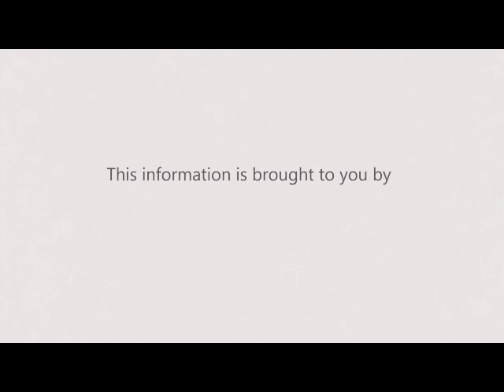REFUGEE ASSISTANCE PROGRAM -LWF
When crisis hits or a situation is chronic due to poor, failing or contested governance, World Service meets basic needs through the distribution of food, water, sanitation, shelter, or core relief items, both in-kind and through cash transfer and vouchers. We lobby for and provide welcoming reception services and support a fair registration process to create a safe environment for people fleeing conflict or other disasters.